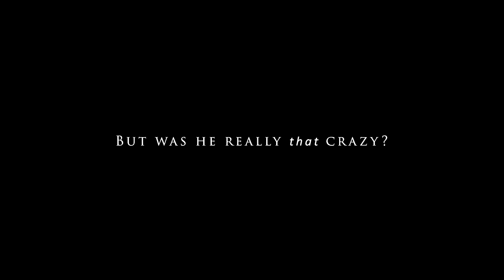It's a Big Dill Official Trailer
Official film trailer for It's a Big Dill.
Fictional film trailer assignment for DFP-451